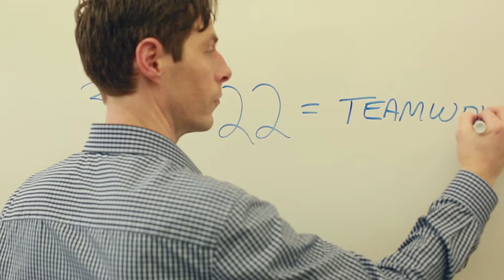Sedin Corner Intro Video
Special thanks to Bob Saye, Rick Rolleman (with the Jagger walk), the wonderful students who skipped class for this, Andy Hamilton (body double), Adobe After Effects, JEM Solutions of BCIT, and Jimmy Knows Productions.

Nuff said.